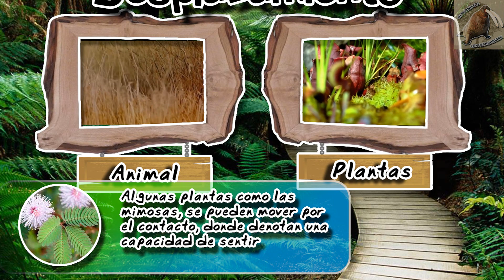Diferencias entre animales y plantas |El por que somos animales| (Zoológico virtual) | ¿Sabias Qué?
Diferencias entre animales y plantas